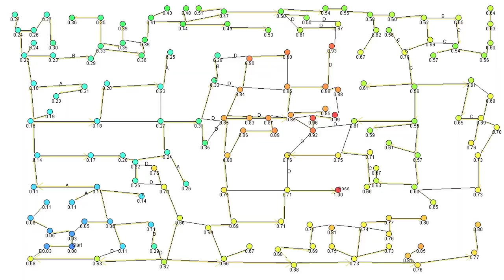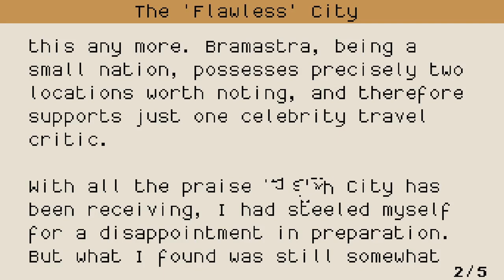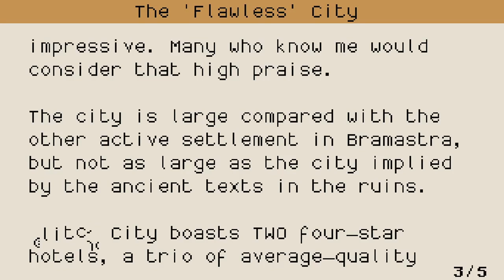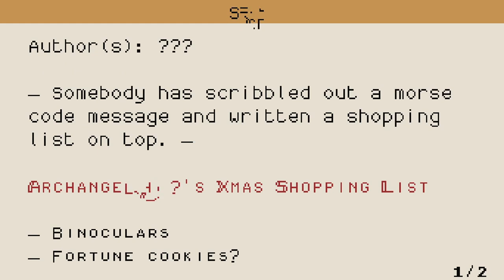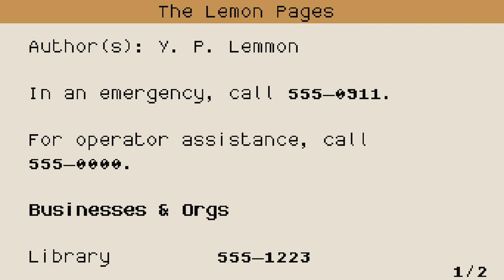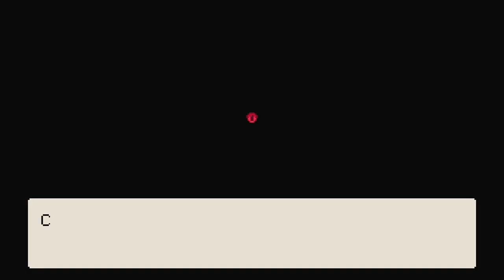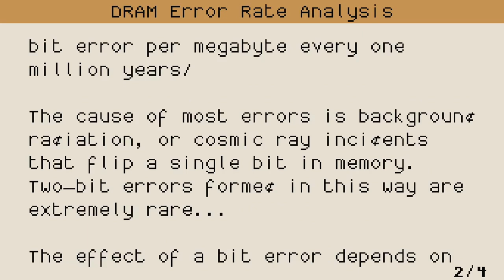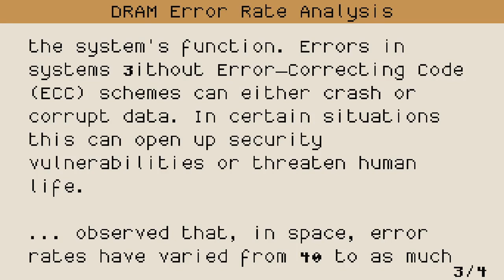Friday Night Roguelikes- Lenna's Inception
Happy National Cookie Day! To people in the united states. In this video I do that thing where I start an LP in this showcase series with intent to continue it later.